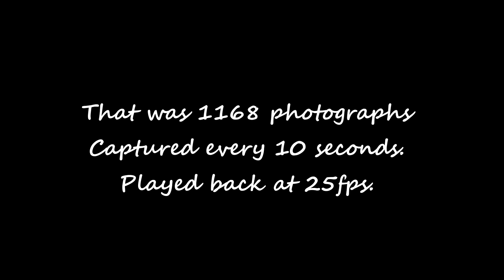Homemade time-lapse intervalometer for Nikon D70, Test#1 Clouds over Derby 2012.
I will soon be selling my time-lapse intervalometers on ebay once I'm happy with my final design. Anyone interested in buying one let me know.

This is test video #1 of my home made time-lapse intervalometer for the Nikon D70 Camera.
This short clip is made from 1168 photographs which were captured at 10 second intervals and then sequenced to play back at 25 frames per second.
The photographs were taken at 3008x2000 pixels in full Automode.

It should work with the following cameras :
NIKON D40, D40X, D50, D60, D70, D70S, D80, D90, D3000, D5000, F55, F65, F75, N65, N75, Coolpix 8400, 8800, Pronea S, Nuvis S & Lite Touch Zoom.

This footage was filmed out of my upstairs window looking towards Mickleover.

Thanks
Andy